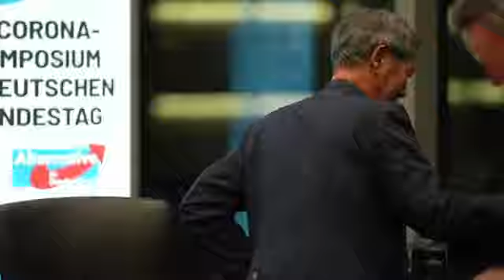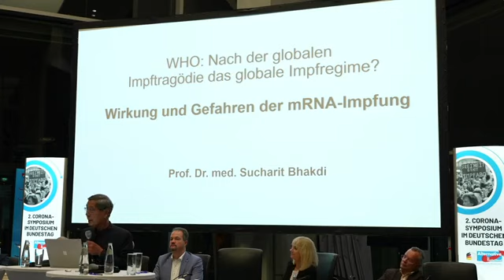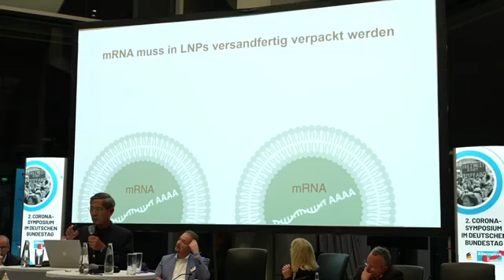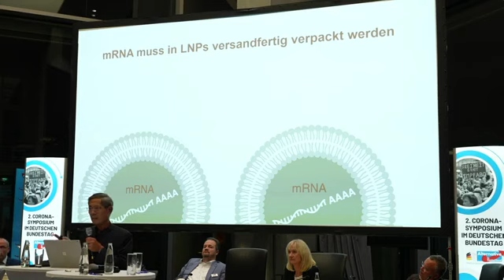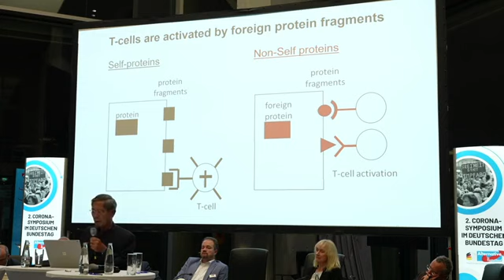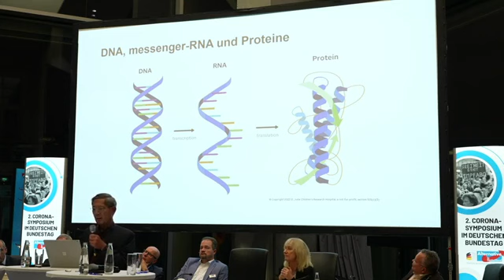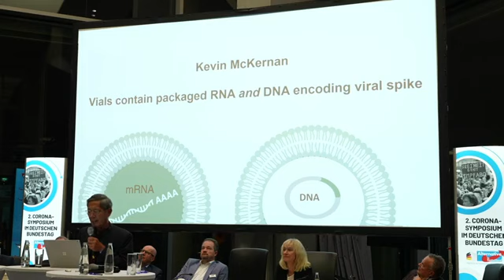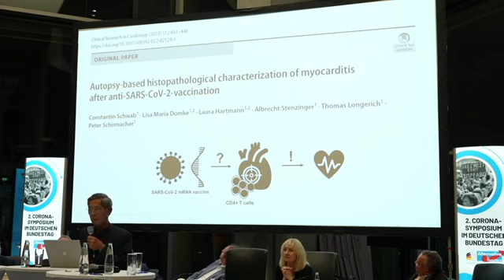Emotionaler Auftritt von Prof Dr Sucharit Bhakdi auf dem 2 Corona Symposium der AfD Fraktion xx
Bei dem emotionalen Auftritt von Prof.  Dr.  Sucharit Bhakdi auf dem 2.  Corona Symposium der AfD Fraktion kamen entscheidende Argumente zum tragen, die die Agenda des WEF/WHO Komplex zum stoppen bringen können.
Alle Menschen die nicht an dieser Agenda der Transformation beteiligt waren, wurden scheinbar getäuscht und in eine Massenpsychose geführt.
Prof.  Dr.  Sucharit Bhakdi hat der Menschheit einen Weg zu einer  Rückkehr zu einem friedlichen Weg der Versöhnung und Vergebung gezeigt.
Die Schöpfung schütze Menschen wie  Prof.  Dr.  Sucharit Bhakdi für ihre Liebe zur Menschlichkeit und ihrem friedlichen Kampf dafür und belohne die Opfer durch die Hilfe ihrer Mitmenschen und auch durch Erleuchtung mit Heilung.